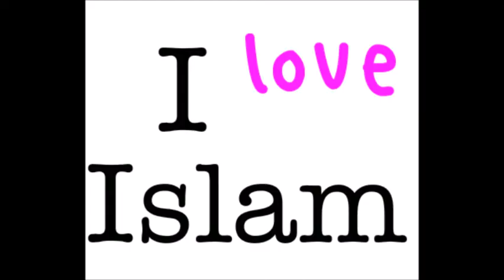शिकागो के प्रोफेसर के सहयोगियों इस्लाम में परिवर्तित कुरान में आधुनिक विज्ञान